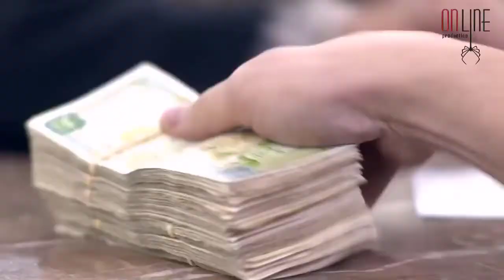كتير توتر وقت وجاب سيرتو مرتو شكلو عم يلعب باعصابو لاياد علاقات خاصة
علاقات خاصة مسلسل عربي من إخراج رشا شربتجي، ومن إنتاج شركة أون لاين برودكشن، صَدر المسلسل في أواخر سنة 2014، في حين انتهى عرضه في شهر يناير من سنة 2016، وقد قامت قناة دوزيم بشراء حقوق البث من أجل إعادة نقل المسلسل في المغرب، كان هذا في شهر يوليو من سنة 2017